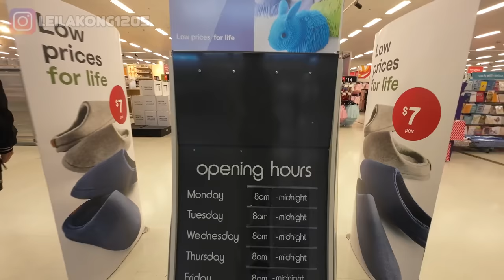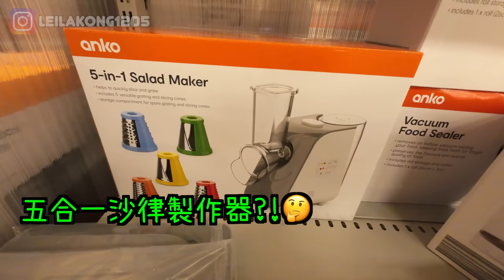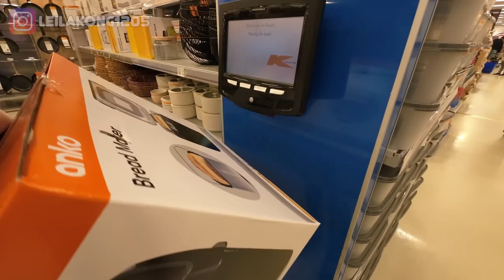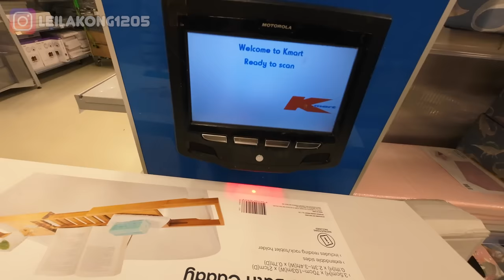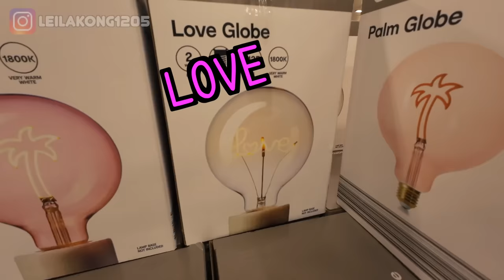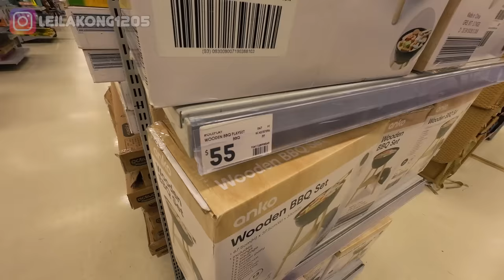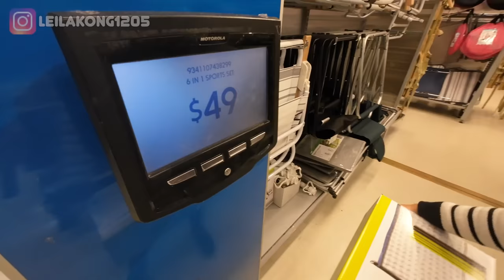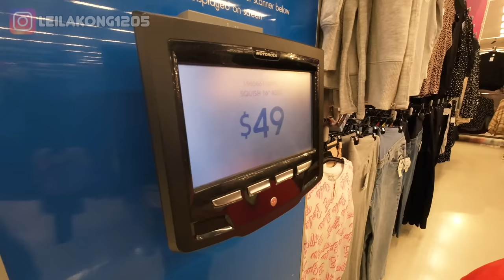美國紅極一時家品店Kmart攻陷澳紐🏠 用蔗渣嘅價錢可以過富豪生活🔑?!(附中文字幕) Vlog 36